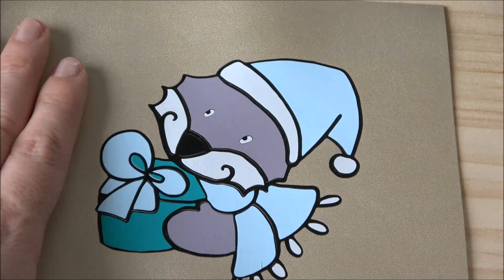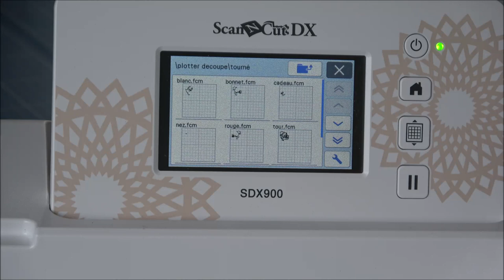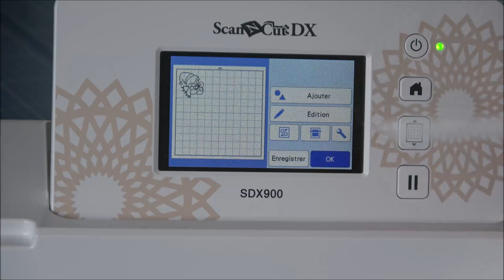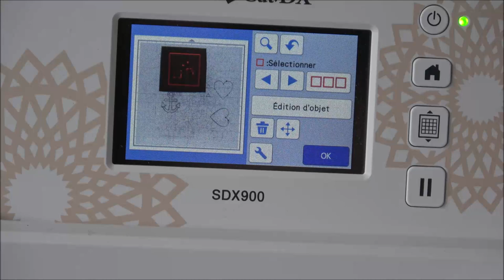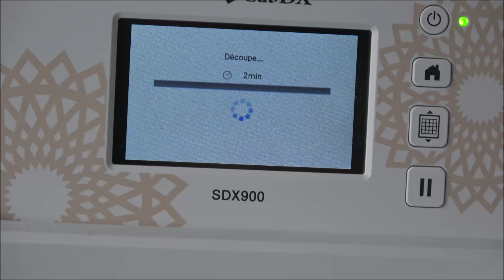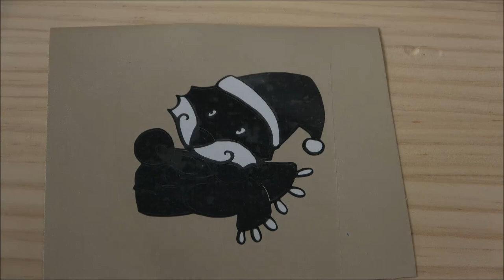Créer un motif renard des fêtes à la ScanNCut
Que diriez-vous de créer un joli motif Renard des Fêtes à thermocoller sur vos créations de Noël ?
Ce tutoriel vidéo vous explique comment découper les différentes parties du motifs à la ScanNCut puis vous montre la marche à suivre pour l'assembler.

Avant de commencer, pensez à télécharger les fichiers (plotter) de découpe par

Si vous souhaitez coudre la Hotte de Noël associée à ce projet, le tuto est disponible par là

Le motif a été dessiné par la créatrice O'rana
Le plotter de découpe vous est offert par Dodynette
La ScanNCut ainsi que le flex proviennent de chez Créativ'découpe
La colle temporaire pour tissus provient de chez Odif.